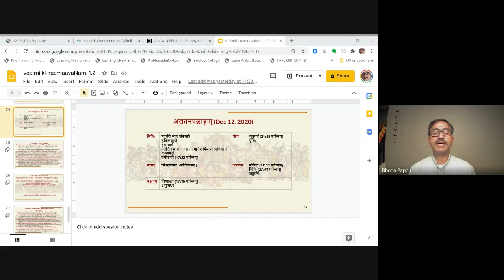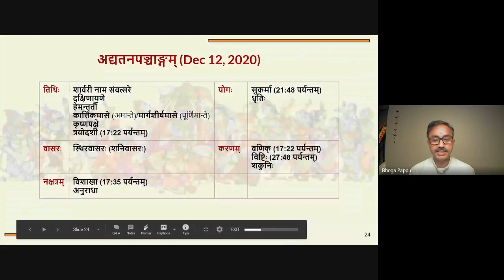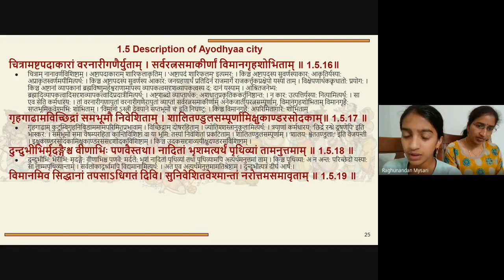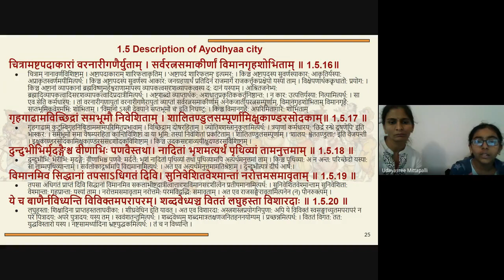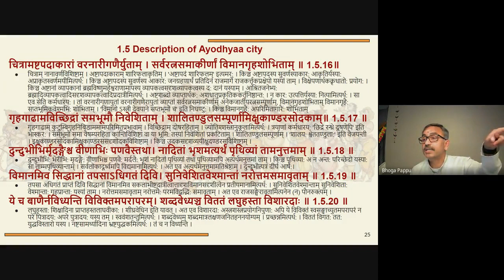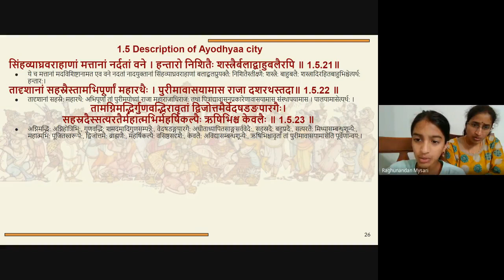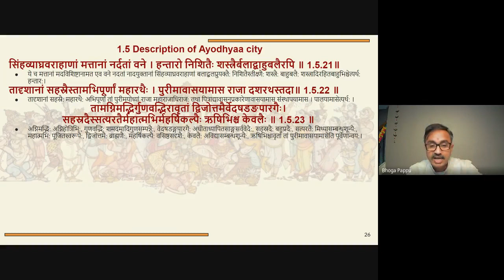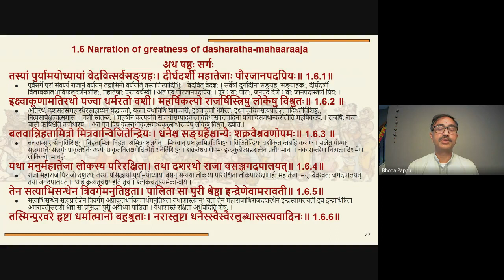034 Ramayanam weekly class on Dec 12, 2020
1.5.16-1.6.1 covered these set of shlokas:
ayodhyaa varNanam completed in sarga 1.5; started dasharatha's valour with 1.6.1